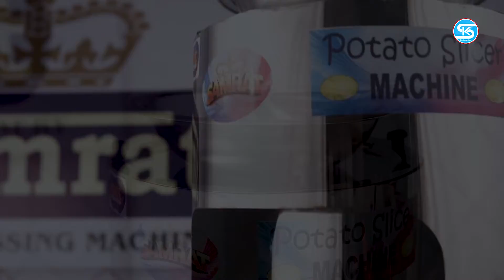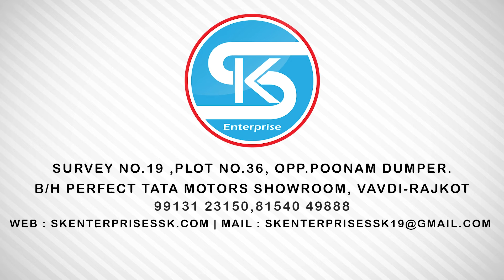POTATO SLICER MACHINE || SK ENTERPRISES || RAJKOT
POTATO SLICER  MACHINE
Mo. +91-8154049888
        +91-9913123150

- capacity 200-250kg/HR.
- motor 0.5HP
- S.S. body
-weight 50kg
- Dimension : L x W x H= 24" x 14" x 29"
- Esey to operate

LEADING MANUFACTURER AND EXPORTERS OF POTATO FULL PLANT MACHINERY.
LIKE A PEELER, SLICER, DRYER AND FRYERS.